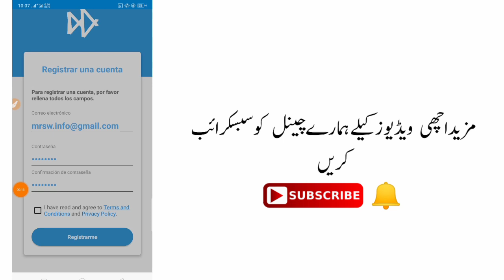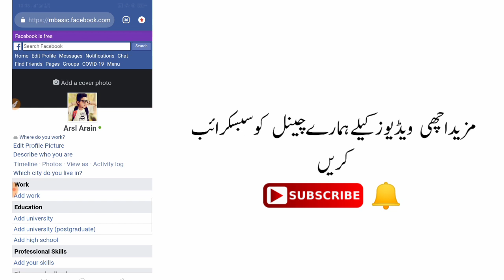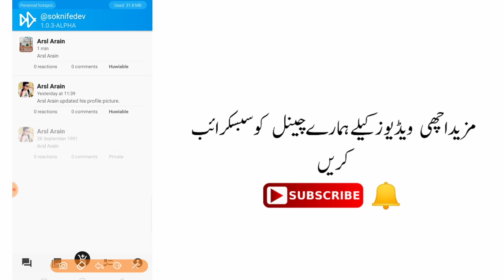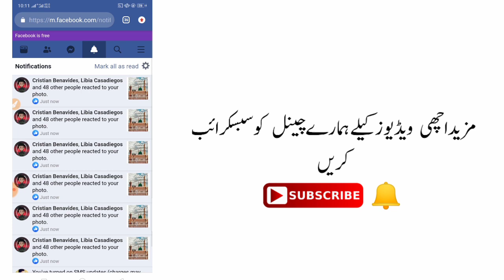Best FB Auto Liker App 2020 | Facebook Auto Liker 2020 | New FB Auto Liker 2020